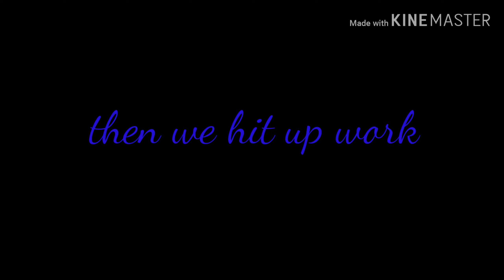Dons& divas GP work night fireworks at work (episode 7)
Working night